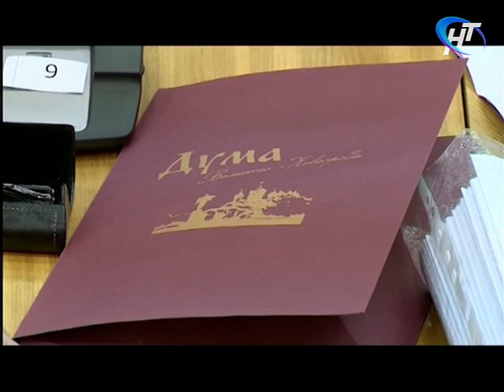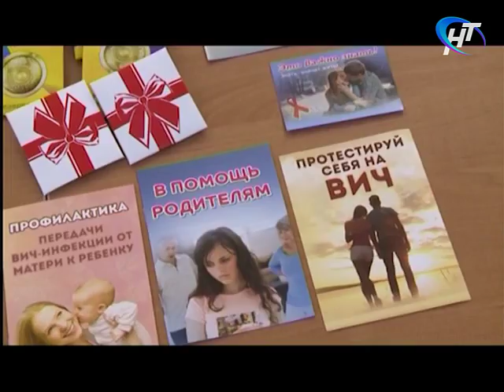Новости утро 2.12.2016